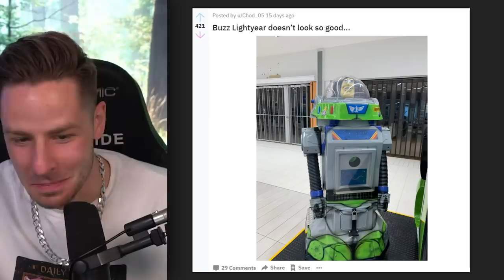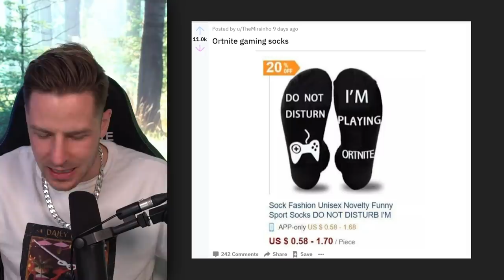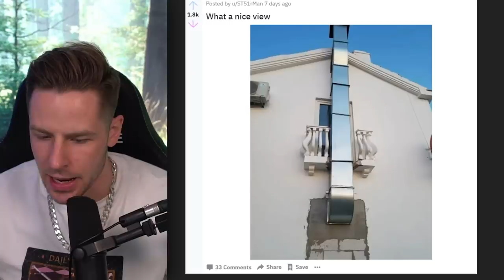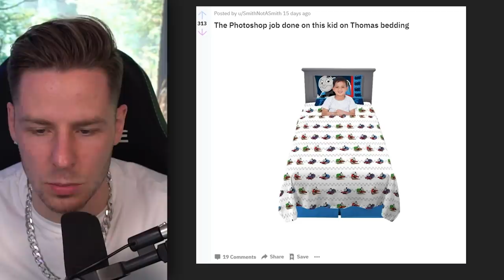PEINLICH wie du zu dumm bist für den EINFACHSTEN JOB der Welt...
REWI reagiert auf die DÜMMSTEN DESIGNS von Viel Spaß!